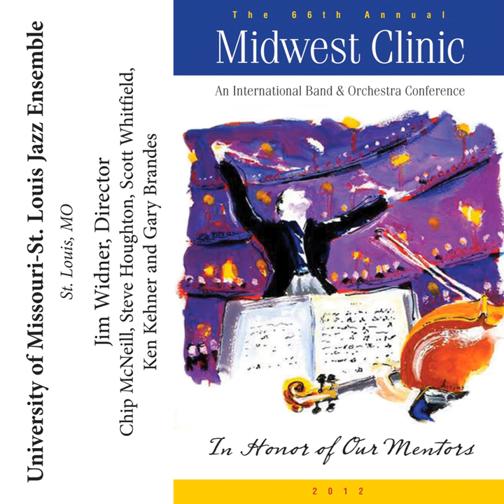Witchcraft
Witchcraft · University of Missouri St. Louis Jazz Ensemble

2012 Midwest Clinic: University of Missouri-St. Louis Jazz Ensemble

Conductor: Jim Widner
Ensemble: University of Missouri St. Louis Jazz Ensemble
Composer: Cy Coleman
Composer: Tom Kubis